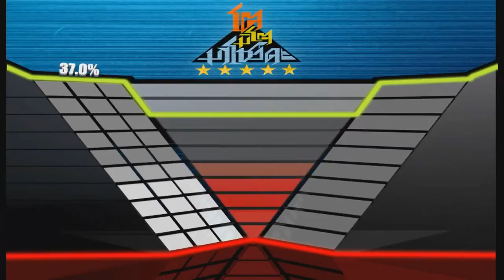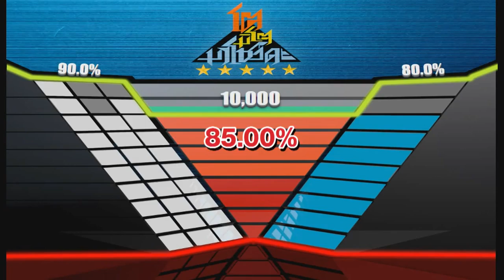โตมิโตมาโชว์ดะ ตอน เต้น Hey Day (7 มิ.ย. 58)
โตมิโตมาโชว์ดะ พบกับโชว์ Hey Day จากทีม Hey Day จะมาโชว์เต้นเบรคแดนซ์ ผสมผสานการเต้นแอโรบิคออกกำลังกาย เรียกความเร้าใจและตื่นเต้น ไปชมให้กำลังใจน้อยๆจากทีมนี่้กัน

รายการโตมิโตมาโชว์ดะ ออกอากาศทุกวันอาทิตย์ เวลา 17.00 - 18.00 น. ทาง ช่อง3SD วาไรตี้ (ช่อง 28)
Video Show ที่ว่าเจ๋งอย่าเก็บไว้ ส่งโชว์ของคุณและติดตามข่าวสารรายการได้ที่

โตมิโตมาโชว์ดะ (Tomito Mashowda) รายการสนุกสนานที่เปิดกว้างให้กับคนมีฝัน ทุกเพศทุกวัย ได้มาโชว์ความสามารถทุกรูปแบบ มาได้ทั้งเดี่ยวหรือทีม ขอแค่มีความกล้า ถ้าโชว์ของคุณเข้าตากรรมการและชนะใจผู้ชมได้ก็มีสิทธิ์แจ้งเกิดทันที